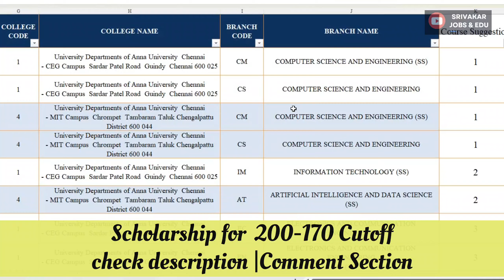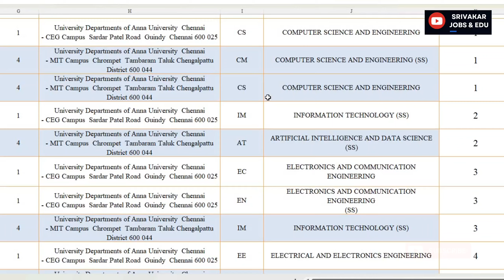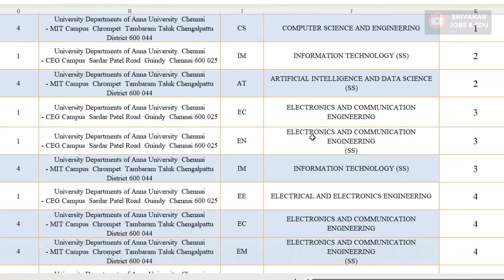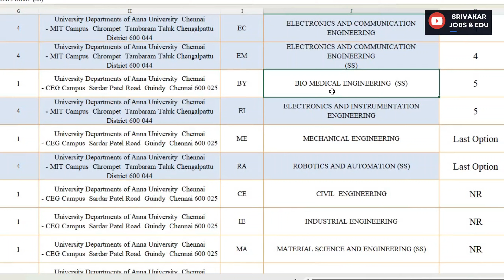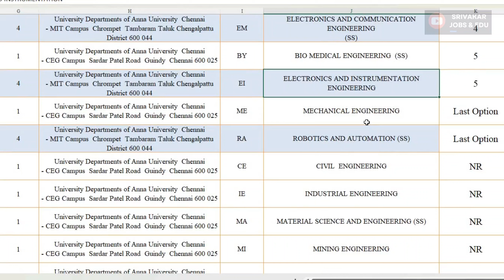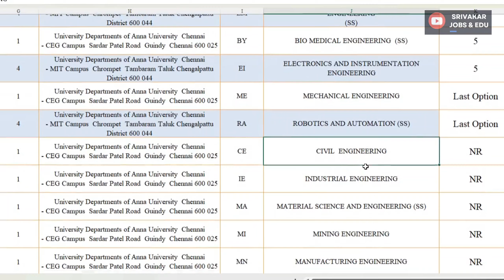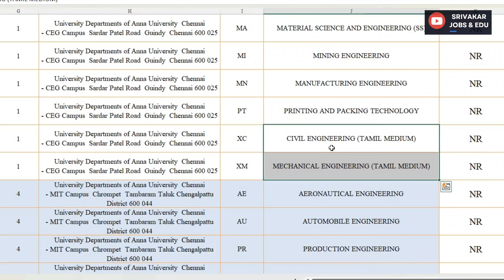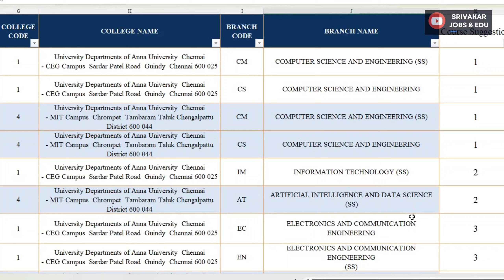TNEA 2024 | Best Engineering Department for Future | Choice order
Comparing Computer Science Engineering and Computer Science & Business Systems – Which Path Should You Choose?

Description:
Welcome to our comprehensive comparison of Computer Science Engineering (CSE) and Computer Science & Business Systems (CSBS)! This video aims to help future engineers and business professionals understand the key differences, career opportunities, and future scopes of these two innovative fields.

🔍 In this video, we cover:
1. What is Computer Science Engineering (CSE)?
   - Core subjects and skills developed.
2. What is Computer Science & Business Systems (CSBS)?
3. Key Differences Between CSE and CSBS:
   - Focus areas, core skills, and applications.
4. Career Opportunities in CSE:
   - Job roles, top sectors, and leading companies for placements.
5. Career Opportunities in CSBS:
6. Future Scope of CSE:
   - Emerging trends and growth areas.
7. Future Scope of CSBS:
8. Which One to Choose?
   - Factors to consider based on interests, skills, and career goals.

This video is perfect for school students, parents, and anyone considering a career in engineering or business technology, specifically in Computer Science Engineering or Computer Science & Business Systems.